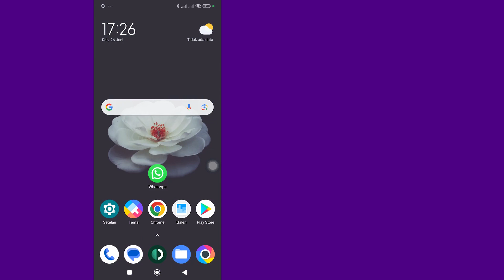Cara Mengganti Nomor Di WhatsApp | Ubah Nomor Telepon WhatsApp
Dalam video ini, Anda akan mempelajari Cara mengganti nomor di WhatsApp langkah demi langkah. Mengganti nomor telepon WhatsApp sangatlah mudah dan Anda dapat melakukannya dengan mudah melalui tutorial ini.